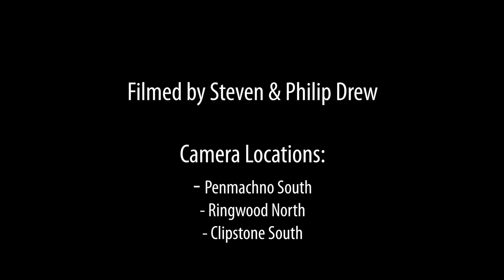Sound of the Peugeot Cosworth Part 2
Missing the Peugeot Cosworth after 10 years? Listen to the car echo around the forests of Dorset and Sherwood Forest in this new video.